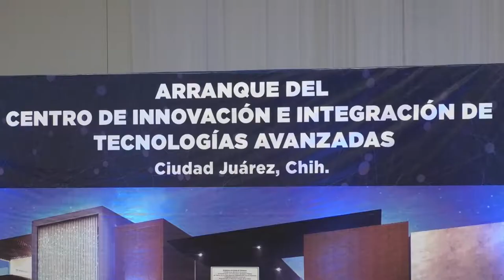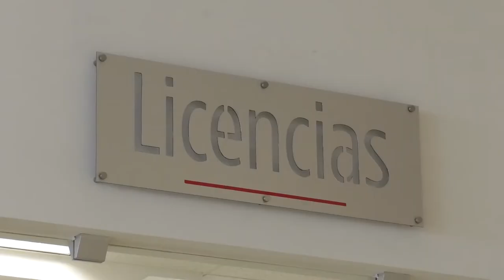PuntualizandoTV 5 de Nov